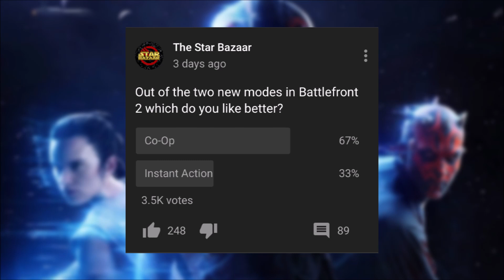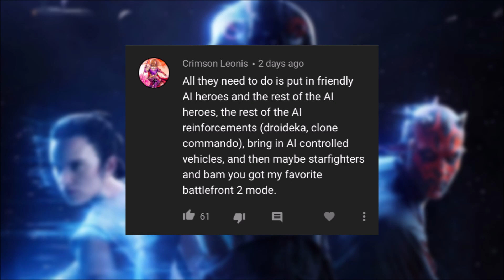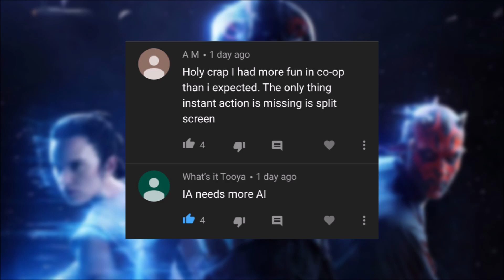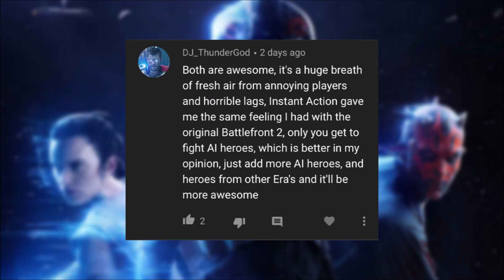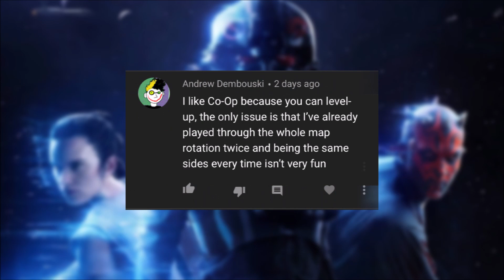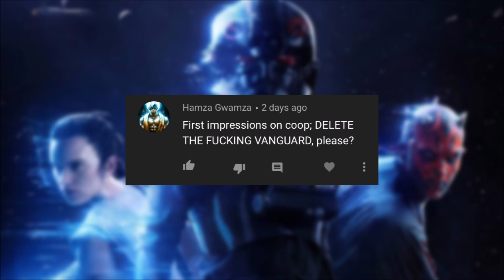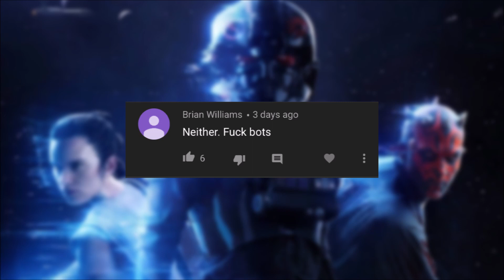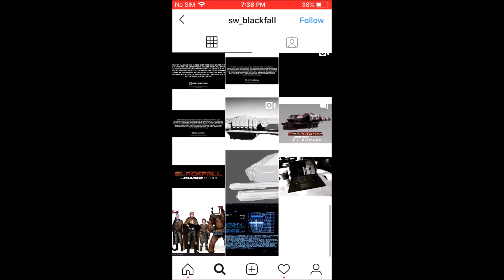Instant Action Or Co-Op? Your Thoughts! | Battlefront 2 Discussion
Welcome back to the Star Bazaar and to another Battlefront 2 discussion video. In this Battlefront 2 discussion, we are going over the results and your comments on a poll asking which of the two new modes in Battlefront 2 you like better between Instant Action and Co-Op.